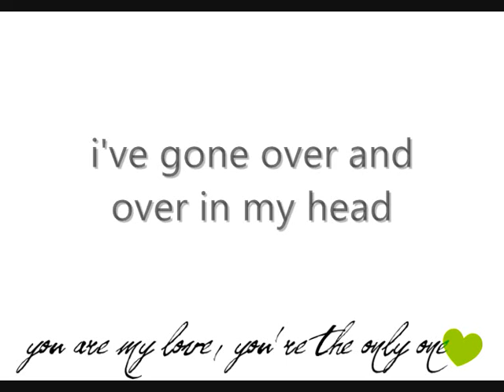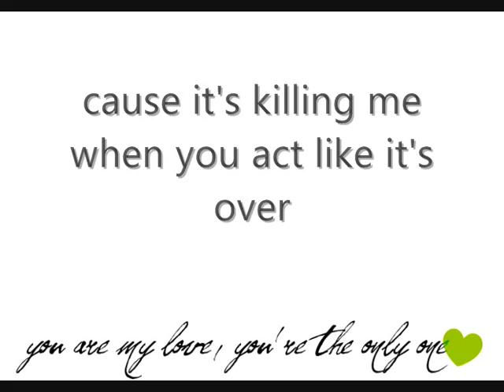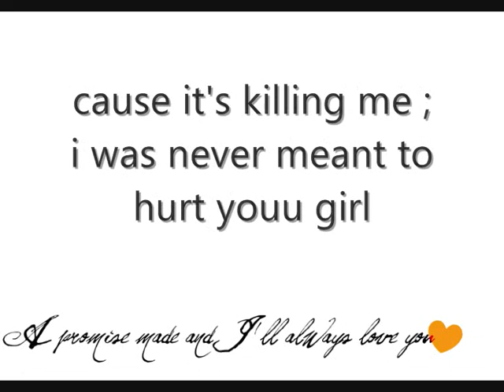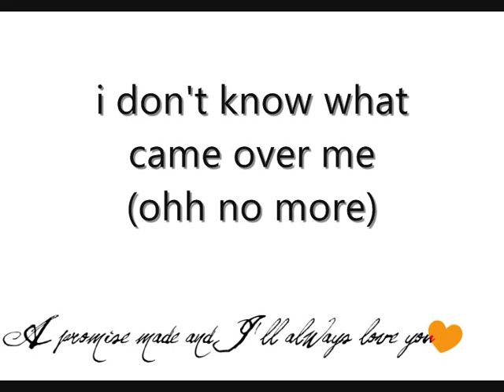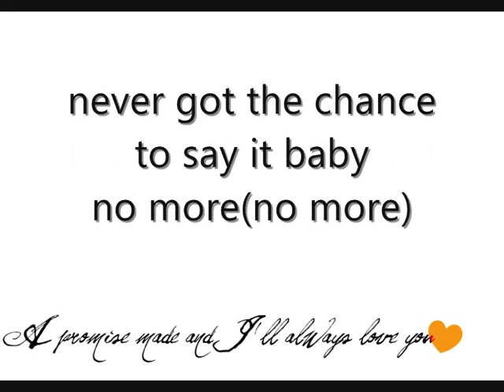no more - bobby cipolla [ lyrics ]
rnb 2009 ♪